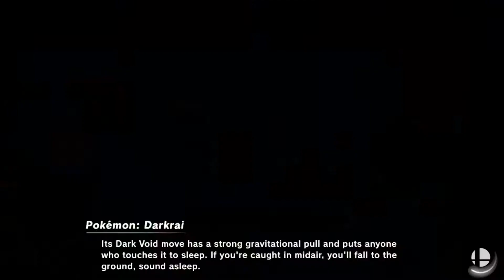Marcus Realizes He is Good at Nothing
If you are somehow reading this, thank you for clicking on this awful video! :)

Twitch on Home Page. Check it for extreme brainrot!

Friends that may be in Video:
Austin

Visuals made using and by creators